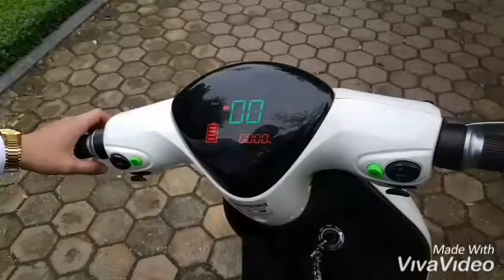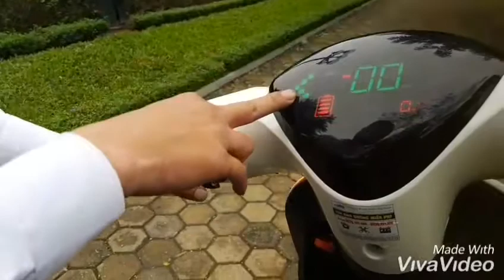REVIEW XE MÁY ĐIỆN BUTTERFY - ROLLO VIỆT NAM 102 BÀ TRIỆU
Xe máy điện Butterfly Dibao có thiết kế nhẹ nhàng, được cách điệu bởi các đường cong bo góc tạo cảm giác sang trọng. Phần vỏ xe được thiết kế từ loại nhựa cao cấp ABS-PP có khả năng chịu lực cao. Công nghệ sơn tĩnh điện cao cấp góp phần đem lại cho chiếc xe sự bền bỉ và chống bay màu tốt.
Theo thông số của nhà sản xuất, Butterfly Dibao sở hữa động cơ mạnh với công suất tối đa 1.500 W và công suất danh định 1.000 W lấy nguồn điện từ 5 acquy 20 AH. Nhờ đó, xe không có hiện tượng ì, rung khi mới bắt đầu ga, người dùng có thể thoải mái tăng tốc, vượt dốc hay đi qua những đoạn đường xấu dễ dàng. Được sản xuất bằng công nghệ hiện đại, ắc quy có khả năng tích trữ điện năng cao và phóng điện ổn định, hợp lý. Đó chính là lý do xe có thể đi 100 km chỉ với một lần sạc đầy (trong điều kiện tiêu chuẩn - quãng đường lý tưởng).
Ngoài ra xe còn tích hợp nhiều tính năng tiện ích cho người sử dụng như: chân chống tự động ngắt điện, cốp và sàn để chân rộng rãi, sạc pin cho điện thoại ở khay để đồ trước.
Thông số xe:
- Ắc quy 5 bình chính hãng Dibao - bảo hành đổi mới trong vòng 1 năm cả trong trường hợp phồng rộp, biến dạng
- Quãng đường di chuyển lên tới 80km
- Động cơ 1500W mạnh mẽ
- Vỏ xe chất liệu nhựa ABS chống va đập
- Công nghệ sơn 5 lớp cao cấp chống xước - chống bay màu
- Hệ thống đèn + đồng hồ điện tử hiện đại
ƯU ĐÃI KHI MUA XE:
 Tặng mũ bảo hiểm cao cấp trị giá 650.000đ
 Giao hàng miễn phí hà nội
 Cứu hộ tận nơi miễn phí
 Hỗ trợ đăng kí biển số
 Hoàn lại tiền 100% nếu phát hiện hàng giả, hàng không chính hang
 Bảo dưỡng, sửa chữa miễn phí

▶Showroom 1: 102 Bà Triệu- Hai Bà Trưng -Hà Nội.
▶Showroom 2: 77 Bà Triệu - Hai Bà Trưng - Hà Nội.
Xe Điện - Xe Máy Rollo - Thương Hiệu Uy Tín 25 năm trên thị trường.
CHỌN CHẤT LƯỢNG - CHỌN ROLLO
BAO GIÁ - BAO CHẤT LƯỢNG - BAO BẢO HÀNH - BAO SỬA